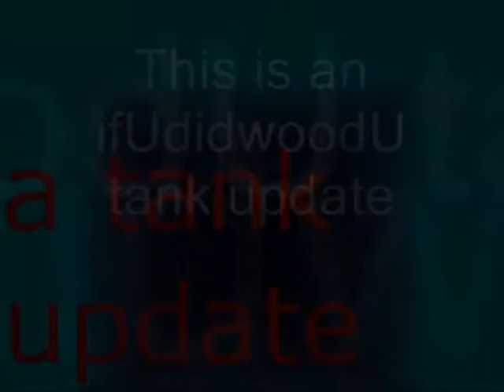my damsel fish eating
Just a short video of the damsel fish eating